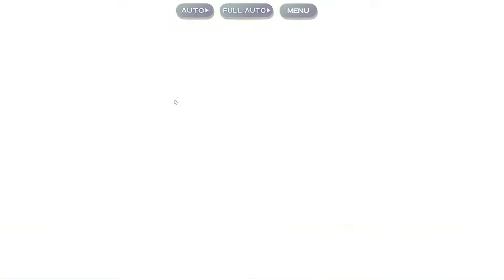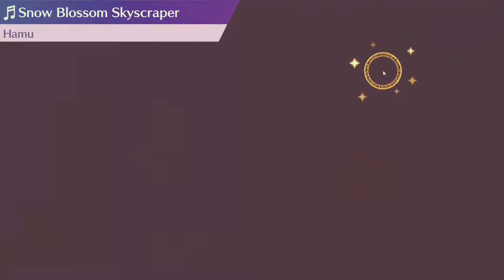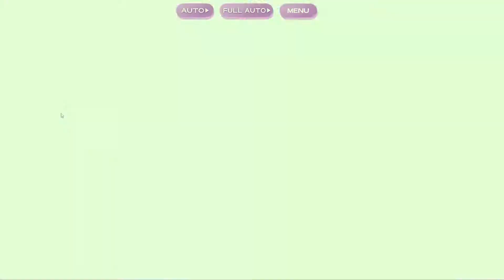Touhou Lost Word Moon stage EX clear (PAIN) 【東方ロストワード】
I attempted the stage on the first day but quickly realized I lacked the firepower and abandoned it until the last day, when I had a more appropriate crew. The final assault took 3 hours 27 minutes.